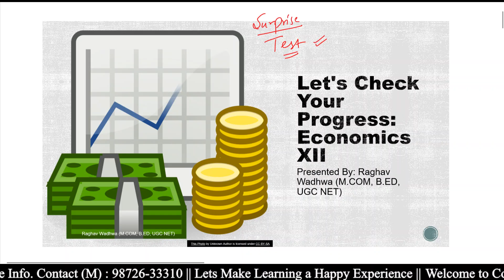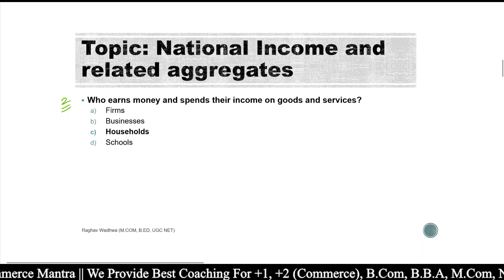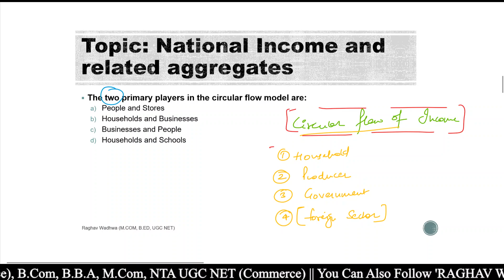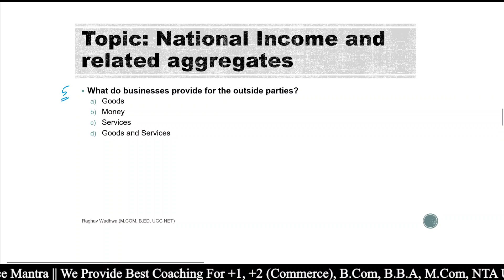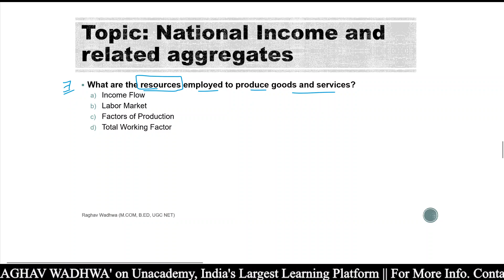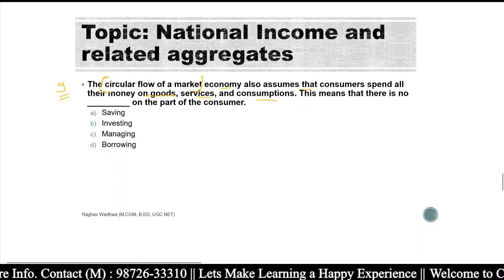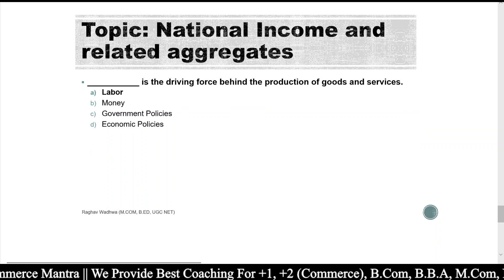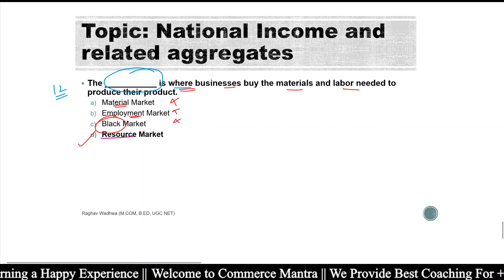National Income: Check your Progress | Practice Questions | Class 12 (Part 3) : Lecture 3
Quiz Topic : National Income and Related Aggregates

Happy Learning :)